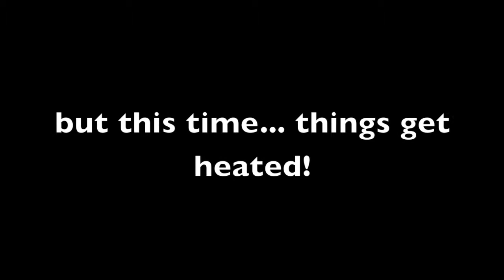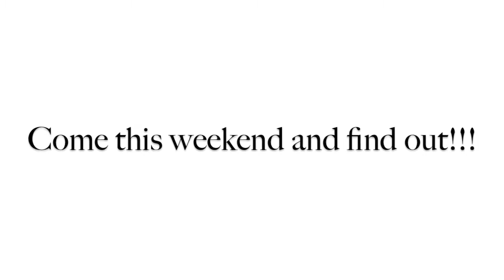CAMP 2010 promo 2